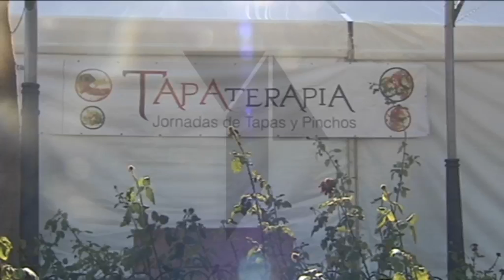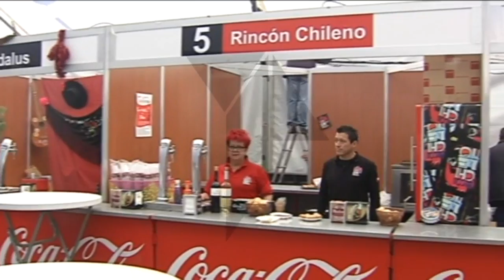Tapaterapia Mora 2013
Así comenzaban las segundas jornadas de la tapa y el pincho de Mora.